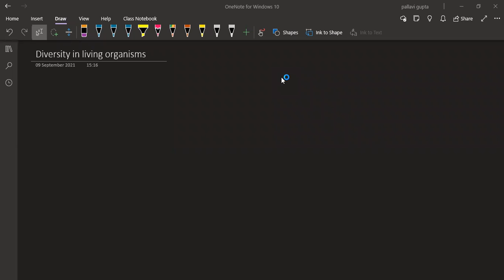Lecture 1 | Diversity in Living Organisms | Introduction | Class 09